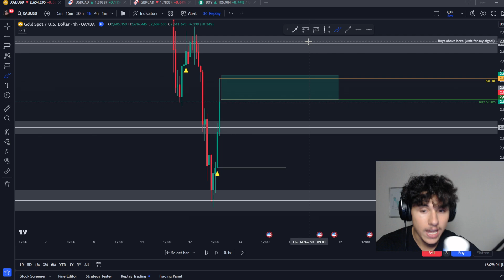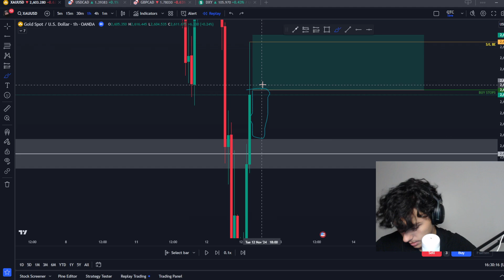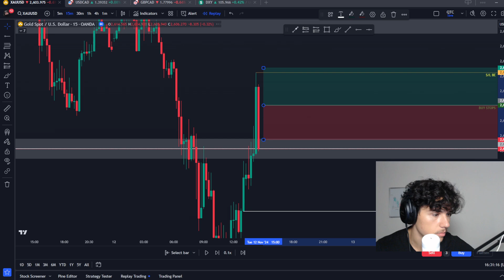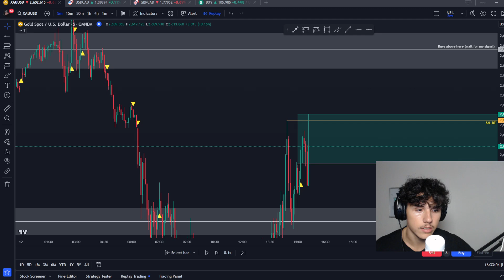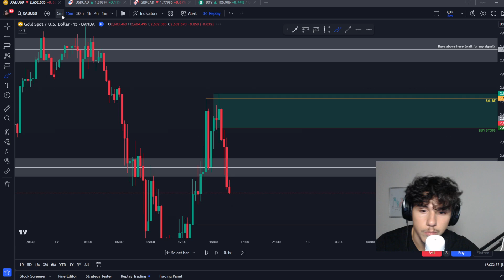Back To Back Like I’m Drake | Live Day Trading Recap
Took a loss last week and this is the 2nd winning trade in a row since. Im telling you guys, this is the best strategy on Youtube. Easy to use, tons of data behind it and consistent. What else do you truly need.